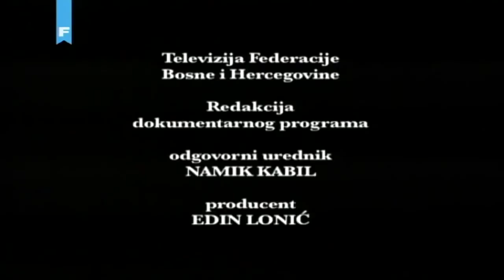Dobre Duse - Sehidi (dok film)